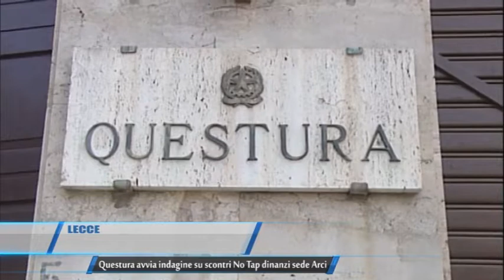LECCE | Questura avvia indagine su scontri No Tap dinanzi sede Arci | TG Teleregione 18 10 2017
Il divieto ha scatenato l'ira dei manifestanti che sono andati via via aumentando di numero tanto che sul posto è arrivata una squadra di agenti in tenuta antisommossa per respingere i ripetuti tentativi di forzare il cordone di sicurezza all'ingresso della sede del circolo.